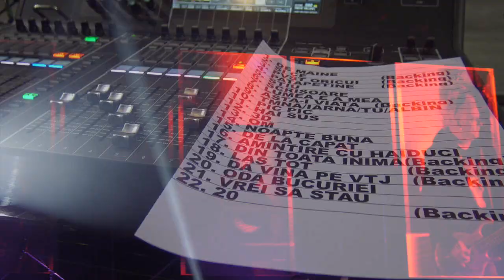Voltaj 2020 AFTERMOVIE Torino Palavela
Concerto di sabato 22 febbraio al Palavela di Torino denso di emozione per la comunità romena, richiamata da una band molto nota come i Voltaj.